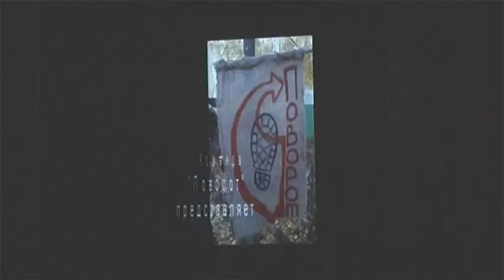Областной фестиваль детских и молодёжных общественных объединений «Я лидер»